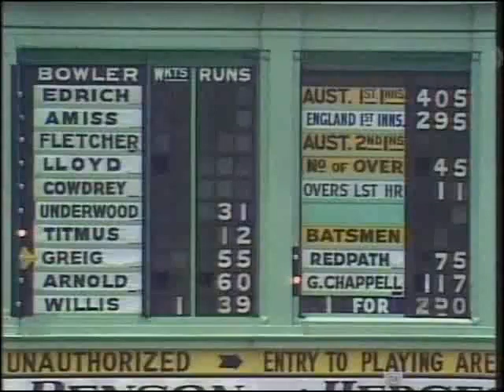Greg Chappell 144 vs England 4th test 197475